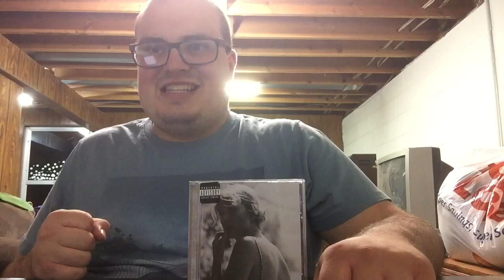Taylor Swift - folklore (2020) Review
Today, I am reviewing the eighth studio album by Taylor Swift, folklore. This is the first of two albums that she released in 2020 in outbreak due to the pandemic. It seems a ton of artists have been releasing new tracks and albums within the past year due to it.